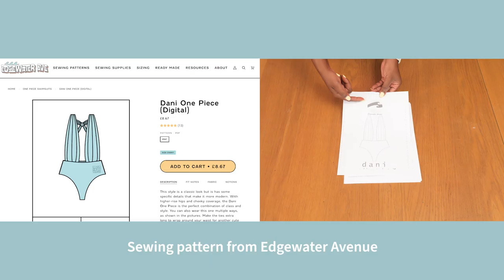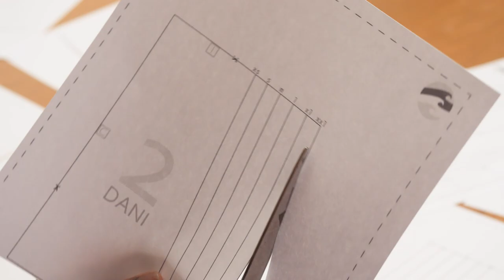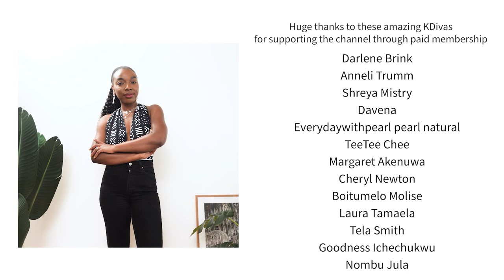Making a One Piece Swimsuit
In this video, I will be making a one piece swimsuit

Materials used
Half yards of monochrome print
Half yards of of white lycra stretch fabric
3 yards of swim elastic band
Large straw hat

~~ Copyright  📢  ~~
Videography & Editing by Kim Dave
Filmed & Photographed with:

Amazon store front (U.K.)